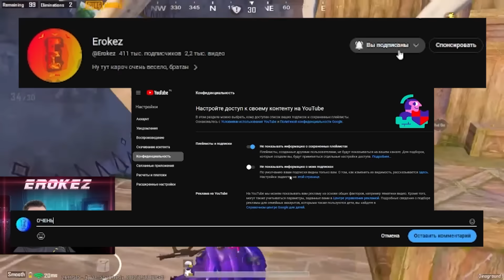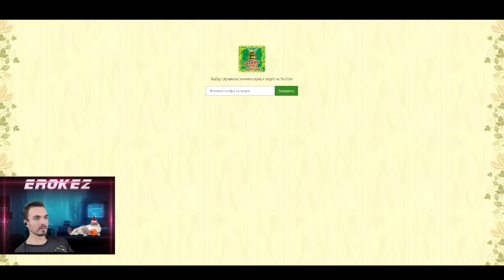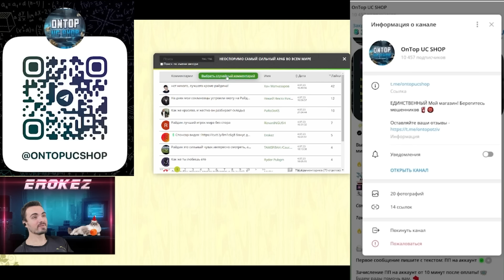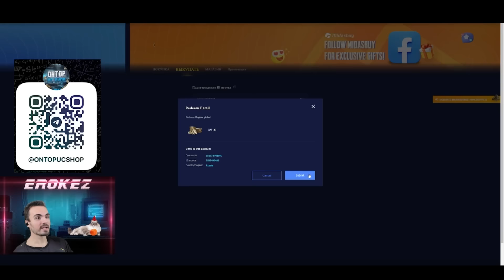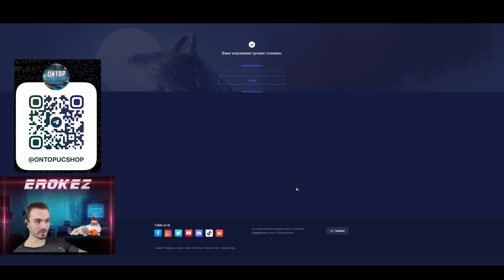ИДЕАЛЬНО ОТЫГРАЛ ПО ТАКТИКЕ ПРО ИГРОКОВ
Загляните в комментарии.

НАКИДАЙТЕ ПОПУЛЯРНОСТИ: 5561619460